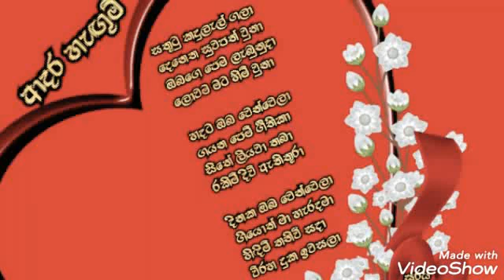ආදරය දැනෙන්න ජීවත් වෙන්න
කවදාවත් අමතක වෙන්නේ නෑ ඒ මතකයන් සහ අත්දැකීම් Created by VideoShow